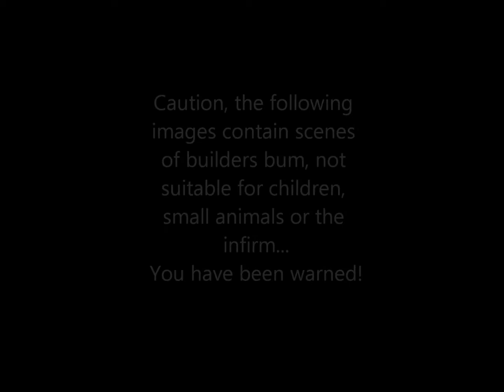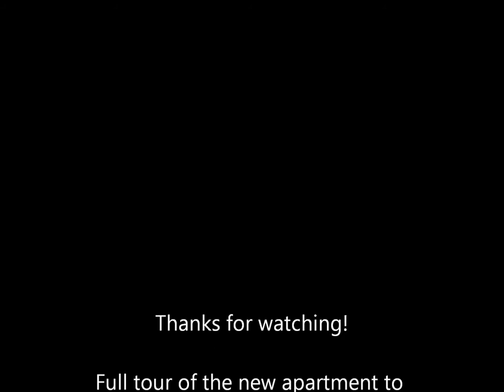Time Lapse Assembly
Me building some Ikea furniture for the new apartment on Friday night after work (7th February 2014)